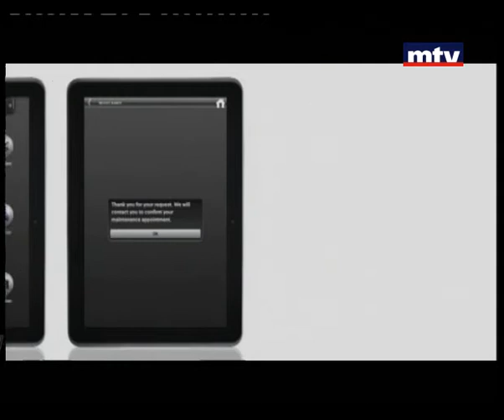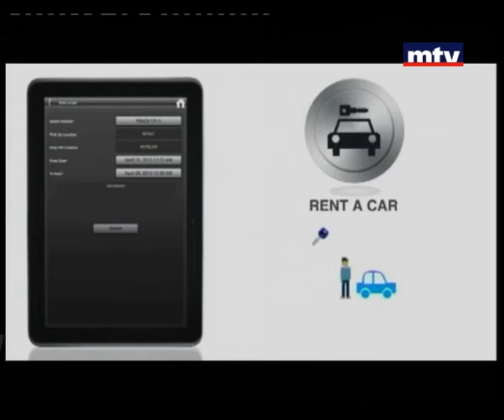Auto Focus - Mazda CX9 AWD 2014 - 26/08/2013